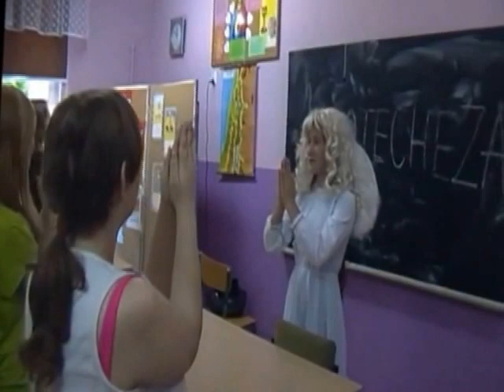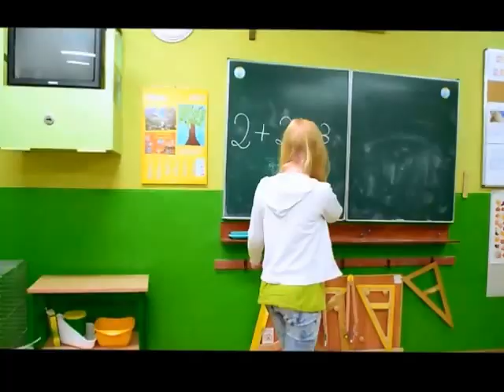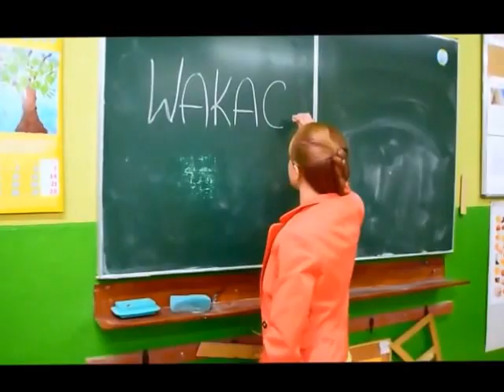film 6a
Film na zakończenie klasy VI.